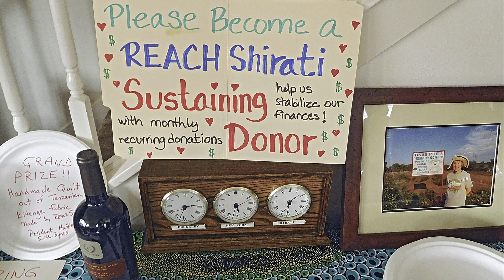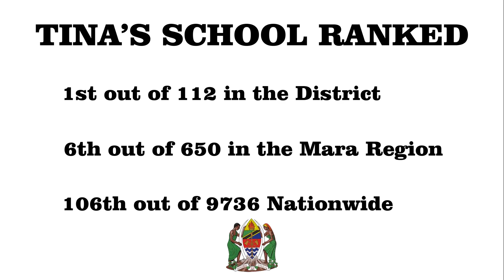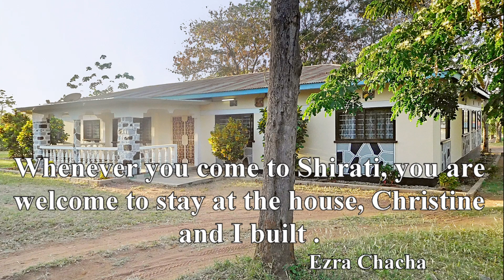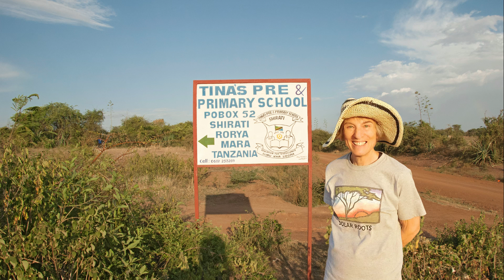REACHShirati Fundraising 2018